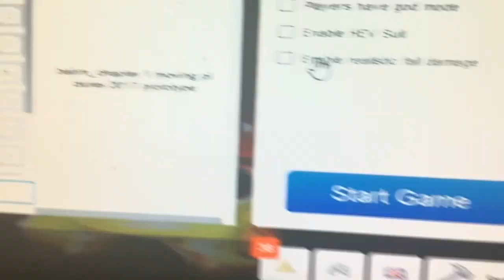Garrys mod is the best game ￼